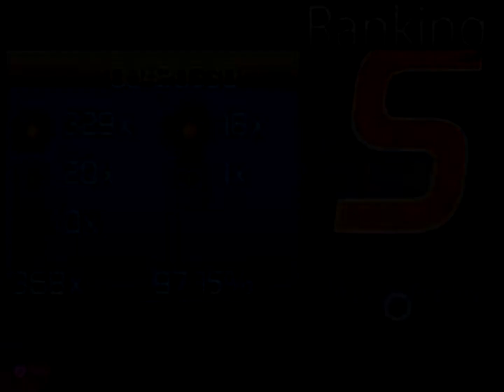[osu!] ROUND TABLE feat. Nino - Let Me Be With You (TV Size) (slimmecodo1)